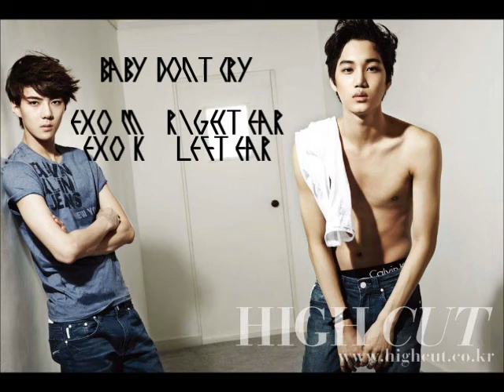EXO- Baby Don't Cry Split Headset Version DL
PLEASE READ:
NO, this is not for any purpose of comparison between the two sub groups.
This is mainly for the purpose of being able to hear both in one go.
This should be played with your headset.